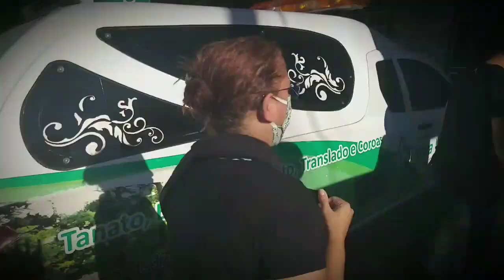FUNERÁRIA - ENCONTRO DE MENTORIA - SAIA DO CAIXÃO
Momento de mentoria primeiro encontro presencial da equipe Trasbordar foi na Funerária Nova Vida Eterna. Uma menssagen de renovo.